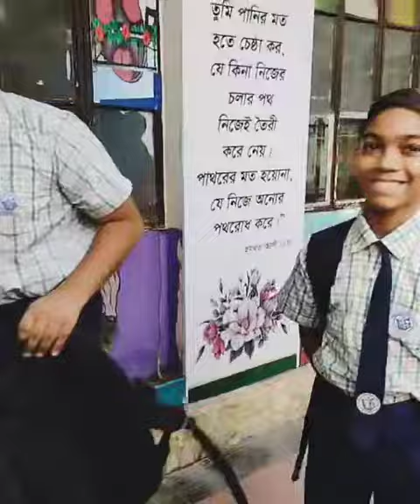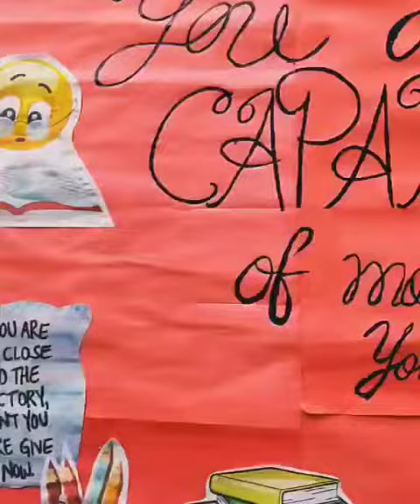Pinnacle chartered School & College